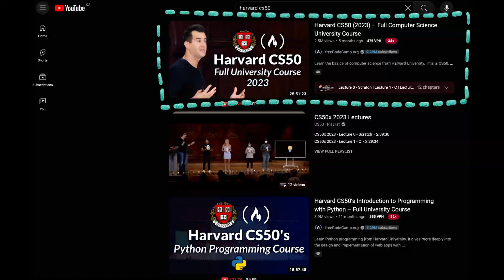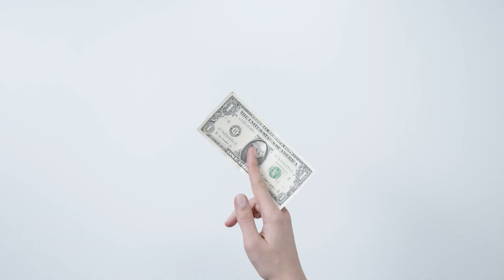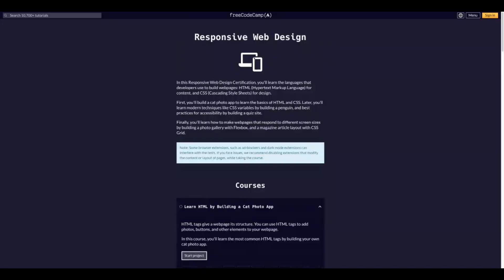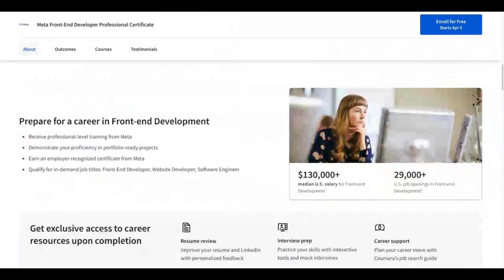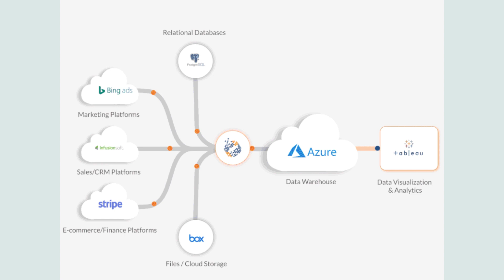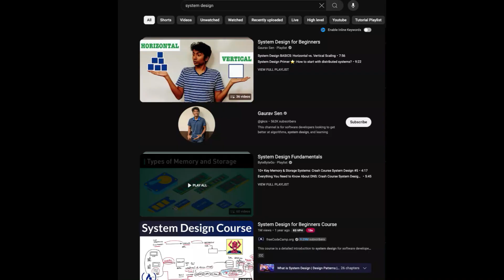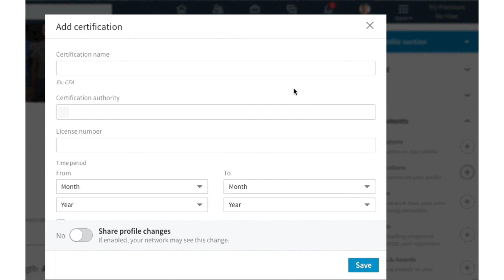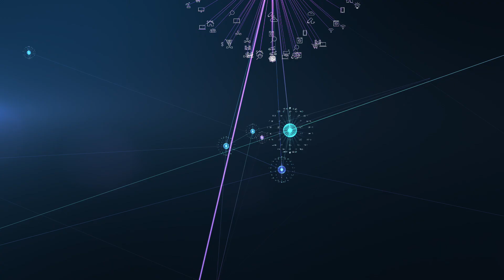Top 10 Best Programming Courses to Become Software Engineer in 2024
Top 10 Programming Courses. The best programming courses to level up your coding skills! In this video, we unveil the top 10 courses. From beginner-friendly to advanced, find the perfect course to kickstart your programming journey or take your skills to the next level.

Explore topics like basic programming web development, app development, and system designs. Whether you're a beginner or an experienced coder, these courses offer invaluable insights and practical knowledge to excel in the tech industry.

Don't miss out on this curated list of programming gems!

Chapters:
0:00 Intro
1:03 CS50
1:59 MIT's Introduction to Programming
2:35 100 Days of Code
3:15 Algorithms I and II
4:25 Introduction to JavaScript
5:05 Meta's Front End Web Development Certification
6:18 CS50 Introduction to Databases with SQL
6:57 System Design
7:58 CS193P iOS App Development
8:47 CS193A Android App Development
9:27 Conclusion

3. 100 Days of Code
6. Meta's Front End Web Development Certification

Note: The information shared in this video is based on my personal research and perspectives. Video represents my views only. This video does not contain CONFIDENTIAL INFORMATION of my employer.